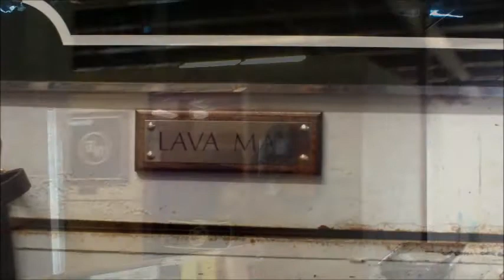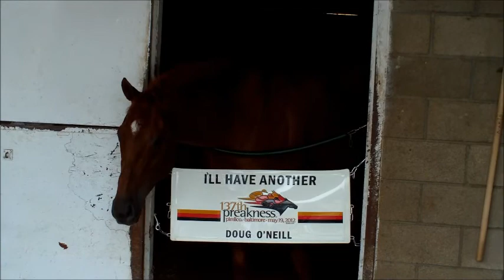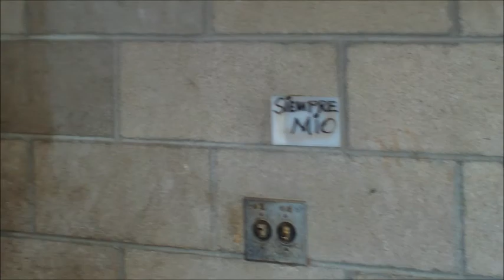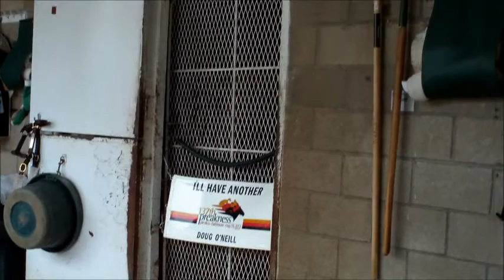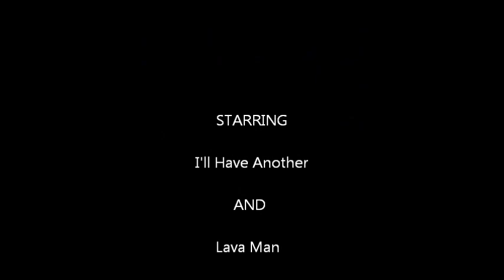June 15, 2012 IHA backside - Lights, Camera, Action!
I'll Have Another at home - Hollywood Park